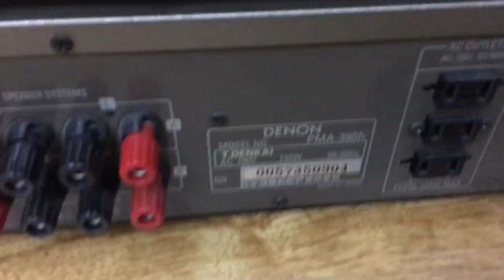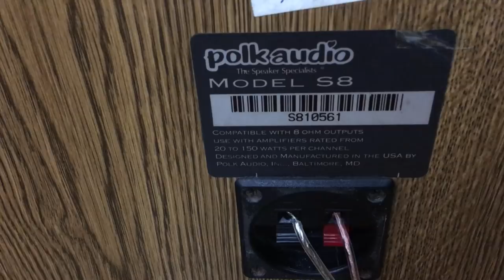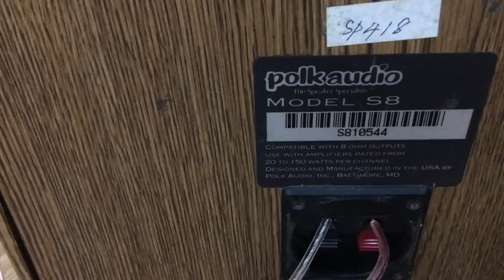1. Giới thiệu loa Mỹ POLK SX8 GIÁ 7,5TR: 0941.891.914 V3 Văn Phú Victoria Hà Đông